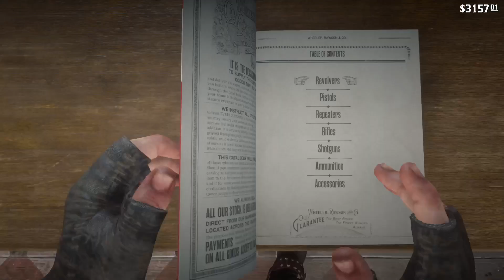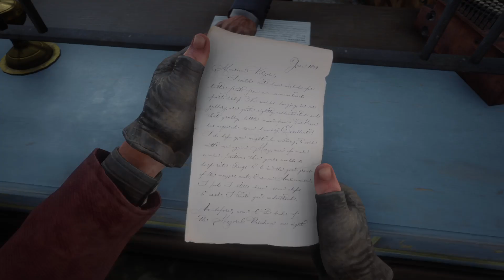RED DEAD REDEMPTION 2 STORY PART 54